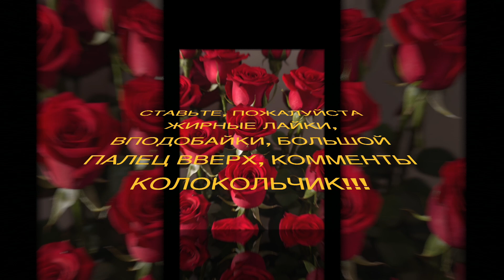VLOG 360 [4K] USA. Florida. 8-я Часть. CORALCLUB. 4/13/ 2024..